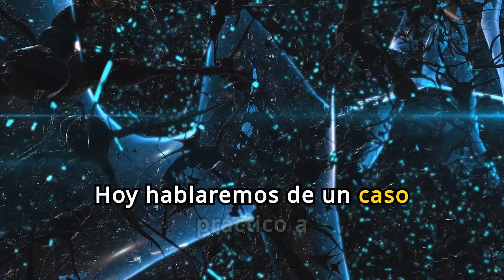Como analizar un caso de HISTRIONISMO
Visita nuestra página web para nutrirte más información relacionada con la psicología y beneficiarte de toda la información existente en los apartados de blog, asesoramiento psicológico y mini-cursos gratuitos: diseccionandotumente.com

En este video, te ofrecemos un análisis exhaustivo de un caso real de tratamiento psicológico para una persona con trastorno histriónico de la personalidad. Exploramos detalladamente cada etapa del proceso terapéutico, desde la evaluación inicial hasta las intervenciones específicas y los resultados obtenidos.

Descubre las técnicas y estrategias utilizadas por los profesionales de la salud mental para tratar este trastorno, caracterizado por un patrón de emotividad excesiva y búsqueda de atención. Aprende cómo se desarrollan las sesiones de terapia, las herramientas empleadas para fomentar la estabilidad emocional del paciente y los desafíos comunes en el tratamiento de este trastorno.

Temas clave que cubrimos en este video:

Descripción del trastorno histriónico de la personalidad.
Evaluación psicológica y diagnóstico del caso.
Planificación y ejecución del tratamiento terapéutico.
Técnicas terapéuticas efectivas y enfoques innovadores.
Resultados y progresos del paciente a lo largo del tratamiento.
Recomendaciones para otros profesionales y familiares.
Este video es una excelente fuente de información tanto para estudiantes y profesionales de la psicología como para cualquier persona interesada en entender más sobre los trastornos de la personalidad y sus tratamientos. No te pierdas esta oportunidad de profundizar en un caso clínico fascinante y enriquecedor.